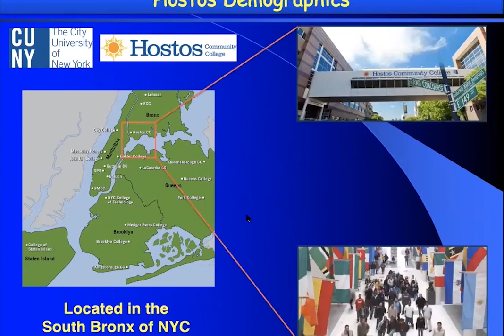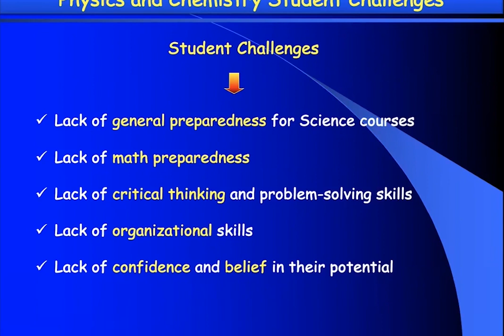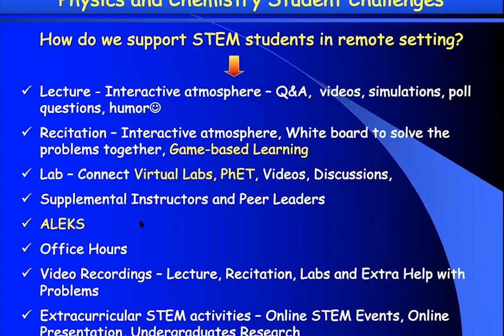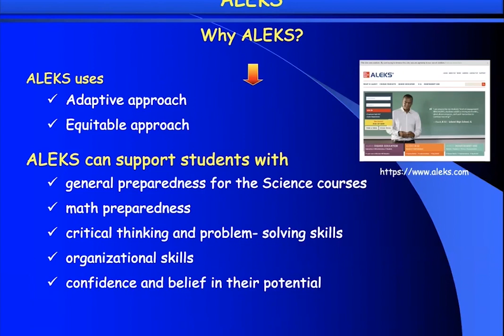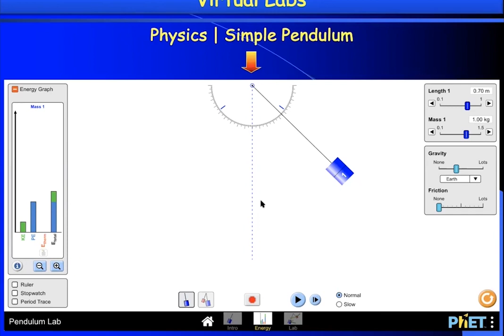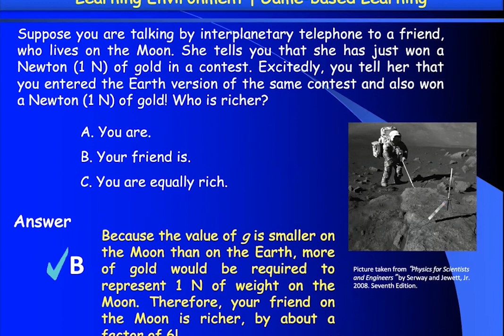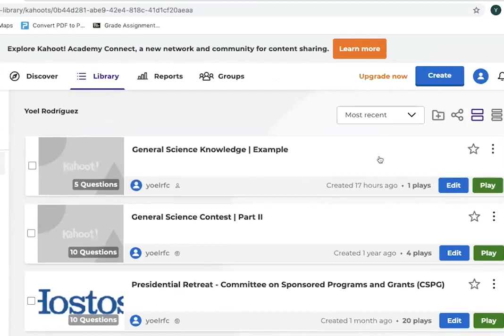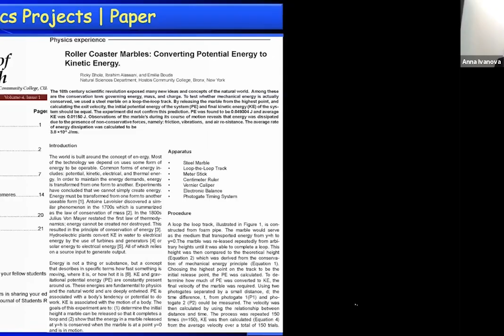Supporting and Engaging Community College STEM Students in a Virtual World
Yoel Rodríguez, Professor, Natural Sciences, Hostos Community College Anna Ivanova, Assistant Professor, Natural Sciences, Hostos Community College